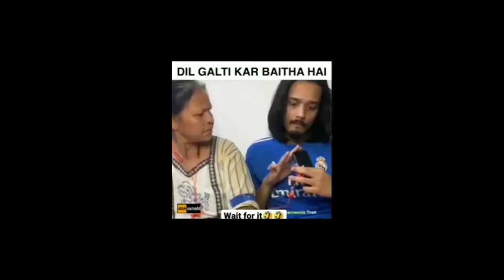Dank Indian memes || viral memes || Double Meaning meme || Adult Memes || Memes 2021 || 18+ Memes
MEMES | Dank Indian Memes Compilation | Hindustani Bhau and Mature Bag memes |

This is Video is Mainly about Indian Trending Memes.
You Will Fall in Love With Our Meme  Funny Videos!! The Best Channel For Funny Indian Memes is Memetok Studio and Love you all My Subscribers!! 💖💖

I make Memes on latest trending viral topics mostly related to India.
We do not make memes on religion or any kind of political memes.
Sometimes memes can offend you/your feelings but my base intention is to make you smile.
I respect all religion.

Dhinchak pooja memes.
Mature bag memes.
Indian funny memes.
memes
new indian memes
memes

In this videos we shows you Dank indian memes compilation. So enjoy these memes. It include Hindustani bhau memes some funny memes and others viral memes.
This video is just for fun. Please don't take it seriously.

This is the part 4 of Dank Indian memes.
Indian memes that make you laugh.

memes​ by cowbelly
memes2021
memesreaction
memesvideo
memesdaily
memescompilation

Credits:- Goes to their original Owner logo on each video